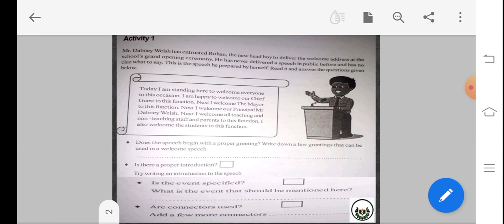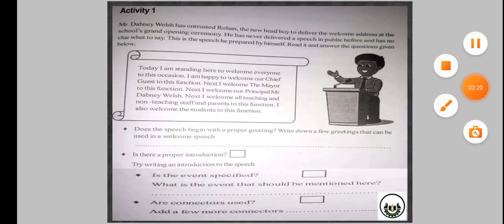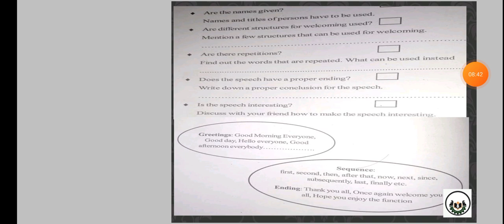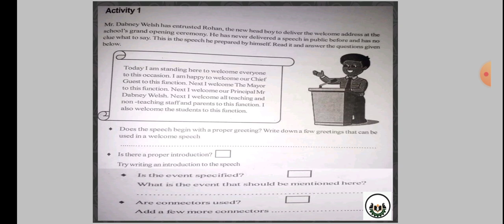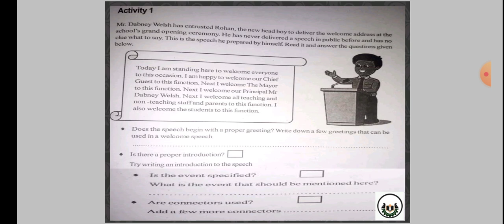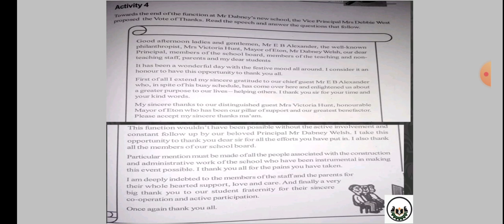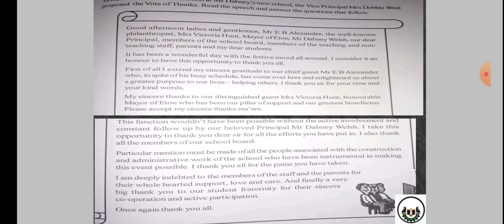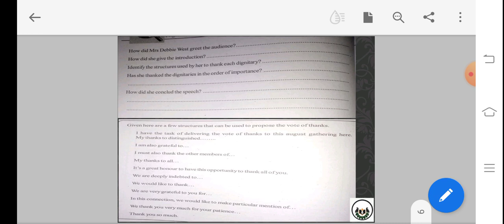Speech Writing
Module 2- Last activity